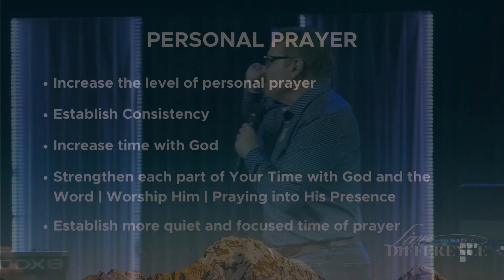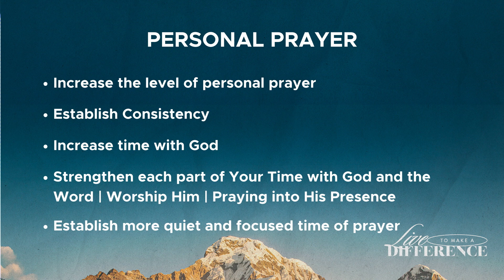Raise the Level of Prayer | Live to Make a Difference | Pr Mark Daniel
Thank you so much for joining us for this week’s service! Below are some helpful links that you can use throughout this week!

Beliefs, values, and information regarding the online community are here!

Gave your life to Jesus?